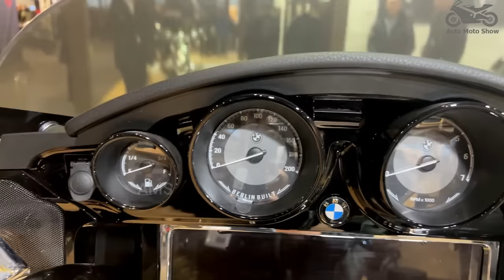12 Best Looking BMW R18 Motorcycles to Ride in 2024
Hello BMW R18 motorcycle enthusiasts! Today we have chosen for you 12 best looking BMW R18 motorcycles to ride in 2024. All these motorcycles are shot by our team at EICMA, Motor Bike Expo and Motoh Barcelona.

00:00  BMW R18 Lacky's Edition
00:47  BMW R 18 Bimmer Grun
02:12  BMW R 18 Monza
03:39  BMW R 18 Black Sugar
05:06  BMW R 18 B Aviation
06:42  BMW R 18 Chimera
08:05  BMW R 18 Bobber By Wunderlich
09:05  BMW R 18 Pure
10:11  BMW R 18 Aurora
11:12  BMW R 18 Chicano
12:33  BMW R 18 Bobber
13:47  BMW R 18 Blue Star